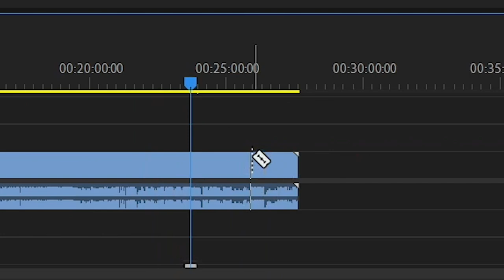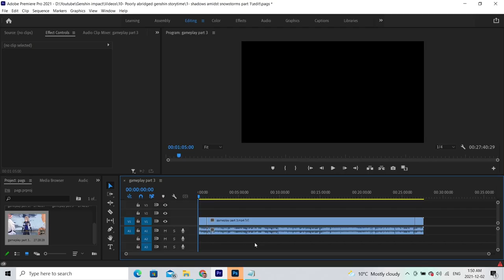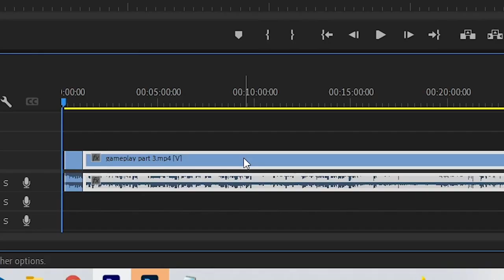PAGS Ep. 1 | Shadows Amidst Snowstorms pt.1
Part 1 of Shadows amidst snowstorms, only the good bits.